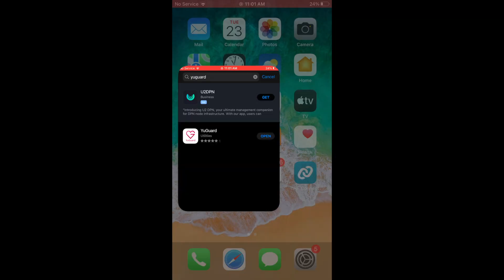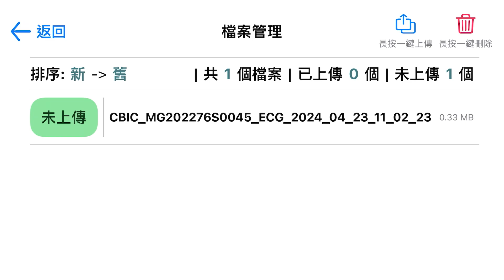YuGuard貼心片日常照護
「貼心片-無線心律偵測器」是一個即時檢測人體心電訊號(Electrocardiogram, ECG)之感測系統，透過生理檢測晶片的核心技術，構成貼身感測模組來偵測配戴者的心電訊號，並藉由藍芽傳輸系統將資訊無線傳輸到智慧型手機端，再由手機應用程式完成後續的分析與計算，並將主要結果呈現於手機螢幕上。透過此生醫檢測晶片及相關軟硬體之結合應用，便可隨時隨地監測與關注使用者之生理狀況，並成為使用者的「貼身守護神」。即時偵測、便於攜帶、易於使用是這個系統的特色。